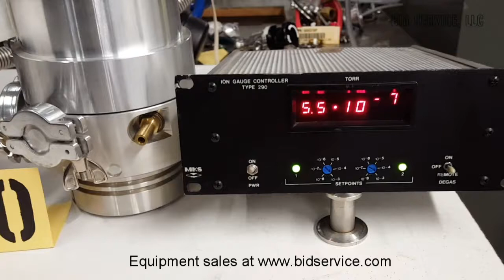Leybold Turbovac 151C Turbo Pump # 62004